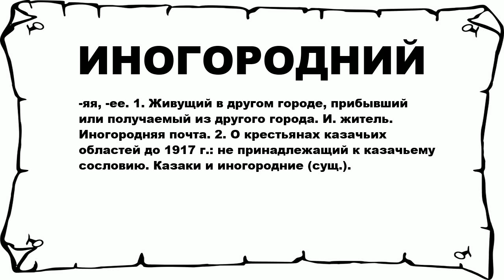ИНОГОРОДНИЙ - что это такое? значение и описание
Хочешь знать что значит ИНОГОРОДНИЙ? тогда слушай до конца.

 -яя, -ее. 1. Живущий в другом городе, прибывший или получаемый из другого города. И. житель. Иногородняя почта. 2. О крестьянах казачьих областей до 1917 г.: не принадлежащий к казачьему сословию. Казаки и иногородние (сущ.).